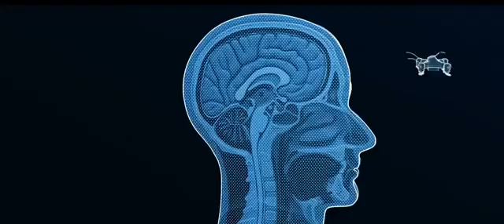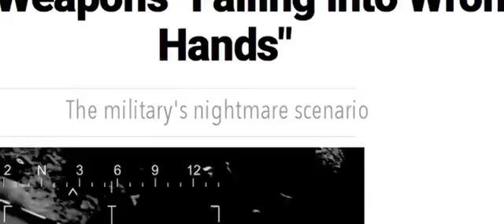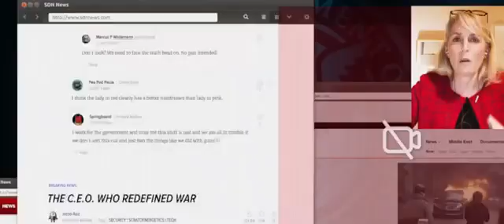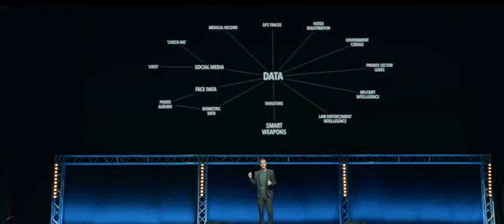'Slaughterbot' Autonomous Killer Drones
"It's a seven-minute video, a collaboration between University of California-Berkeley professor Stuart Russell and the Future of Life Institute that shows a future in which palm-sized, autonomous drones use facial recognition technology and on-board explosives to commit untraceable massacres."

"Then the fifth angel sounded: And I saw a star fallen from heaven to the earth. To him was given the key to the bottomless pit. 2 And he opened the bottomless pit, and smoke arose out of the pit like the smoke of a great furnace. So the sun and the air were darkened because of the smoke of the pit. 3 Then out of the smoke locusts came upon the earth. And to them was given power, as the scorpions of the earth have power. 4 They were commanded not to harm the grass of the earth, or any green thing, or any tree, but only those men who do not have the seal of God on their foreheads. 5 And they were not given authority to kill them, but to torment them for five months. Their torment was like the torment of a scorpion when it strikes a man. 6 In those days men will seek death and will not find it; they will desire to die, and death will flee from them."